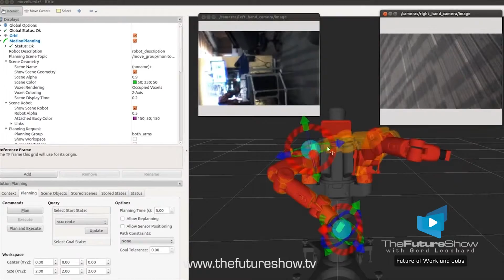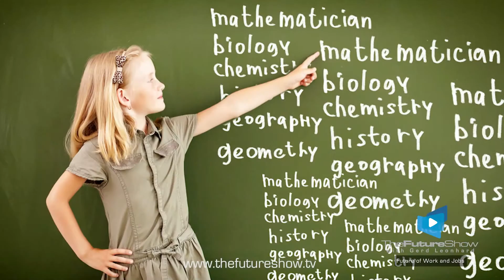The Future of Work and Jobs: The Future Show with Gerd Leonhard Episode 3 Season 1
To participate in the Elkana pressure on the channel link

Channel name -- HILDA OO